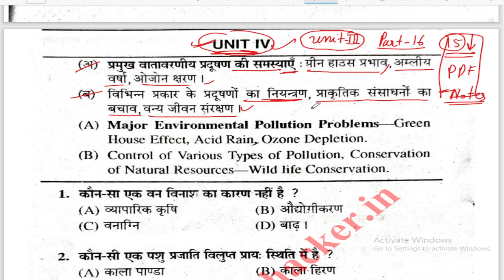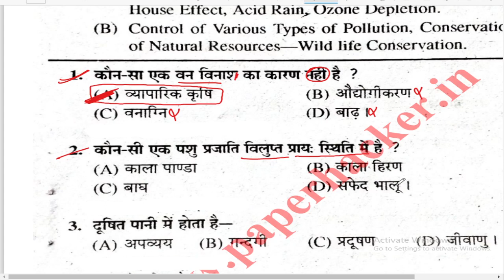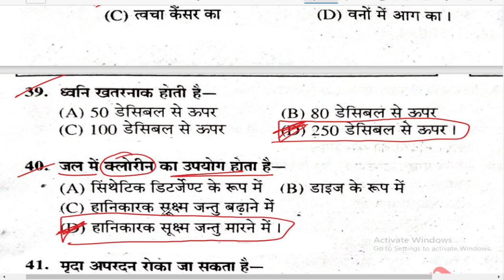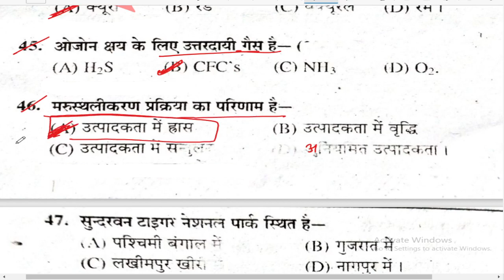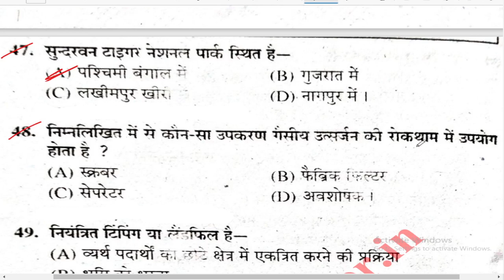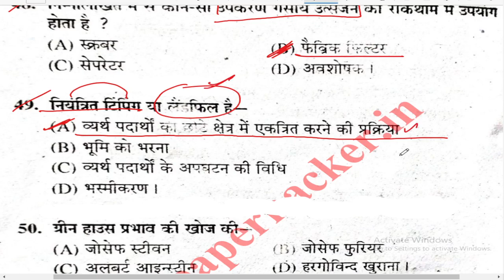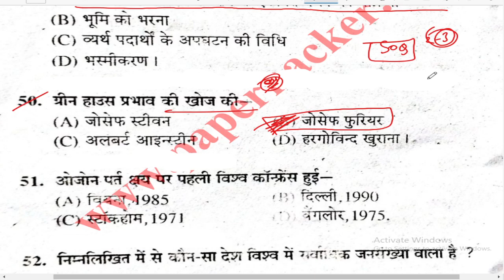BA/Bcom/BA/ Environment 2023 important question, Paper hacker, Environment, environment 2022.#09:00🎯